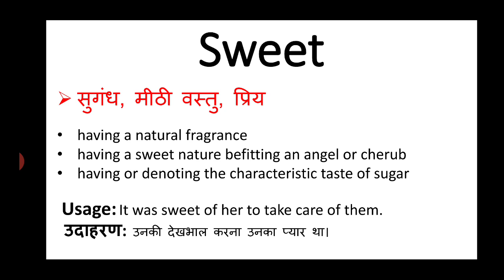Sweet meaning in hindi || sweet ka matlab kya hota hai || english to hindi word meaning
sweet meaning in hindi
sweet ka matlab kya hota hai
english to hindi
word meaning